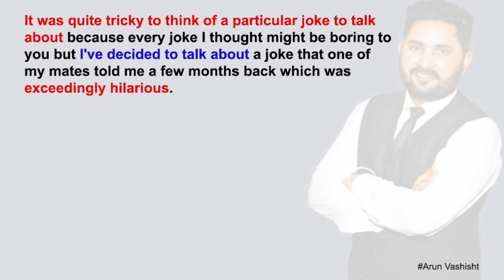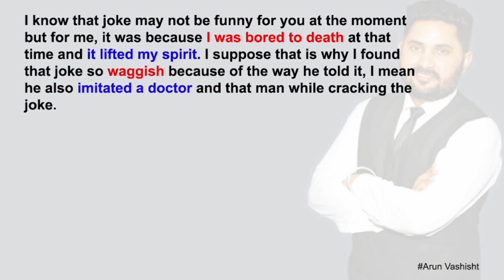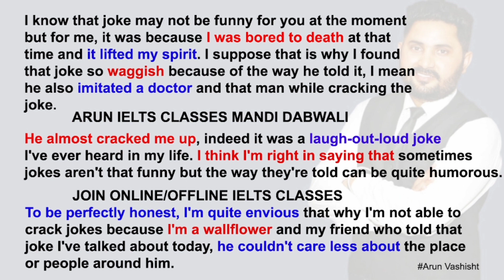Joke That Made Me Laugh - Cue Card September to December 2022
If you are aiming to get Band 7 or above in IELTS test,
then kindly read below
🔴 Want Arun ielts classes to help you in your IELTS  preparation, here is my what'sApp
🔴 Join offline IELTS Classes in Mandi Dabwali
Address-Opp Axis Bank, Chautala Road

september to december cue Cards 2022
new cue card august to December 2022
september cue card 2022
september ielts exam prediction 2022
new cue cards september to December
cue card september to decembe 2022
new cue card september to December 2022
speaking cue card 2022
listening ielts practice test Cambridge
makkar ielts
recently asked cue card ielts
ielts cue card september to December
3 september ielts exam prediction

new cue cards makkar,
speaking exam 2022,
makkar new cue cards pdf download,
makkar cue cards pdf 2022,
how to makkar new cue cards pdf download,
how to download makkar ielts speaking pdf,
how to download makkar ielts speaking pdf 2022,
how to download makkar ielts pdf 2022, how to download makkar speaking pdf 2022 free,

regarding THE IELTS EXAM
                👇👇 video link👇👇